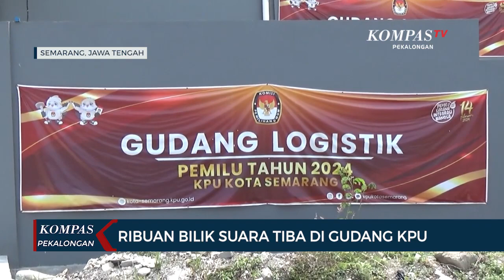Logistik Pemilu 2024 Tiba di Semarang, KPU Siap Distribusikan ke 4.646 TPS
PEKALONGAN, KOMPAS.TV - Empat truk membawa ribuan bilik suara dari Kota Gresik, Jawa Timur, tiba di gudang logistik milik KPU Kota Semarang di Kawasan Industri Candi, Ngaliyan, pada Senin pagi (06/11). Bilik suara itu disimpan dalam bentuk lembaran yang masih dibungkus plastik.

KPU akan mengecek kondisi logistik pemilu 2024 dari kemungkinan kerusakan. Sebelumnya, logistik berupa tinta juga sudah tiba di gudang sebanyak 9.292 buah pada Jumat pekan lalu.

Logistik pemilu 2024 akan didistribusikan ke 4.646 TPS di Kota Semarang. Masing-masing TPS akan mendapatkan empat bilik suara.

Gudang logistik ini dilengkapi dengan keamanan ganda. Pihak kepolisian menjaga gudang selama 24 jam dan memasang kamera pengawas atau CCTV.